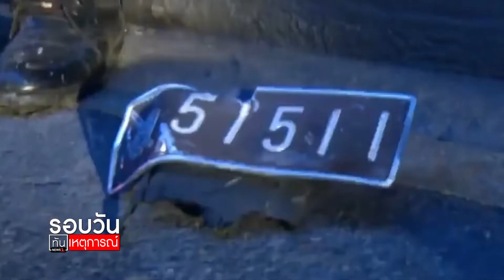“สิระ” ยันสางคดี “บอส ” ให้คลายสงสัย : รอบวันทันเหตุการณ์ (เย็น) 26/07/2020